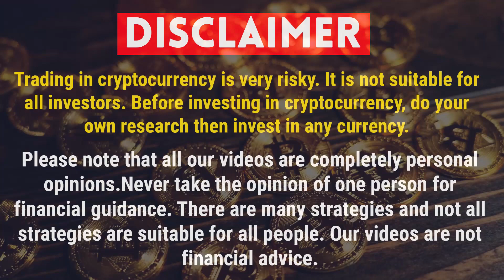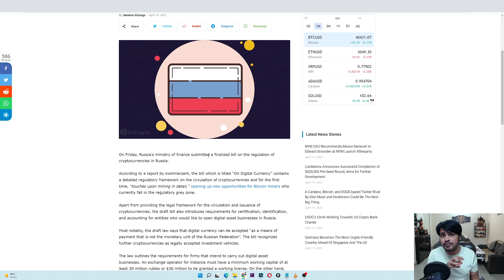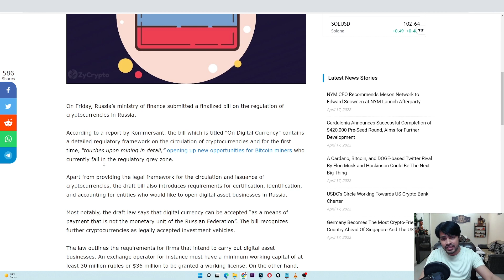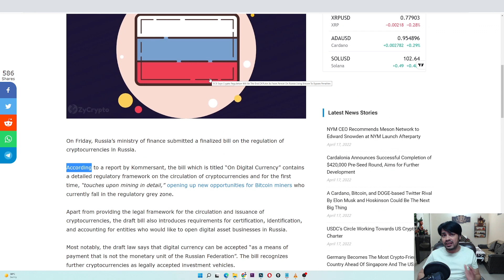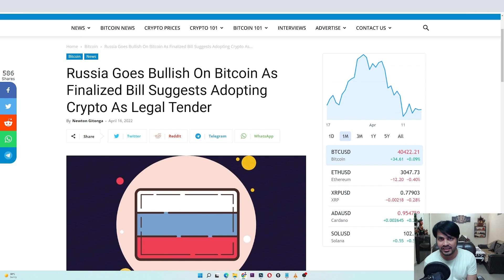अब तक की सबसे बड़ी न्यूज़ | Russia plans to legalize crypto | crypto news today | cryptocurrency news